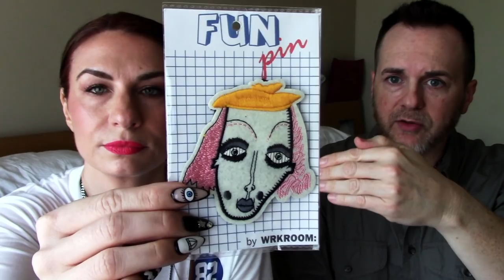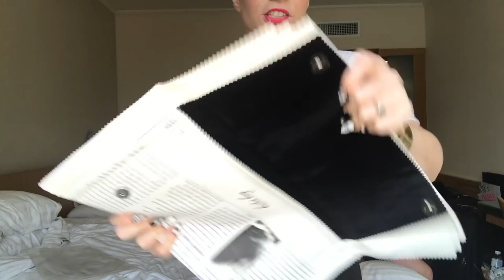Thailand Haul Part 1: Tourist T-Shirts, Runway Shoes, and Sequin Spaceships!!!!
Hello Friends!

More from our big trip!  This is only part one of our Thailand haul!  We came back to Bangkok at the end of the trip and bought some more fun stuff!

XOXO
Erica